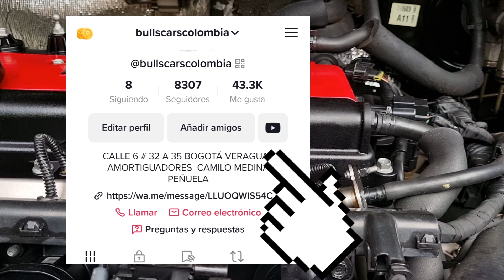KIT DE EMBRAGUE KIA SOUL 2013